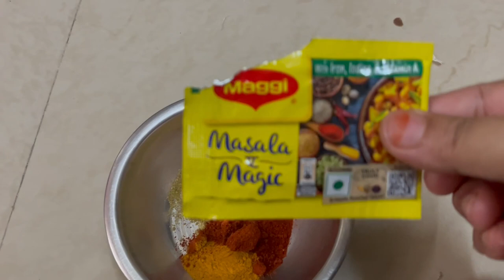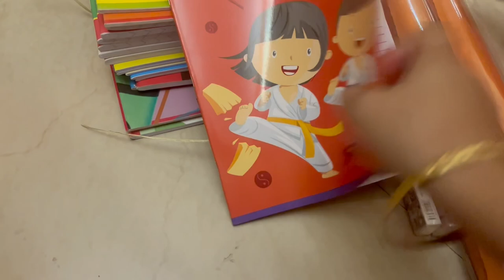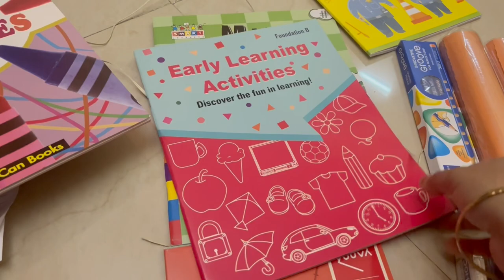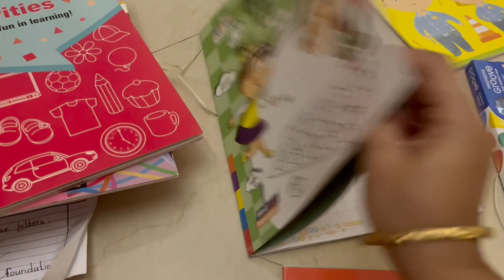Kaddu ke sath dry fish ki sabji Aur Inni Ke new books mein cover lagaya Aaj | Vlog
Kaddu Ke sath dry fish ki sabji Aur Inni ke new books mein cover lagaya Aaj